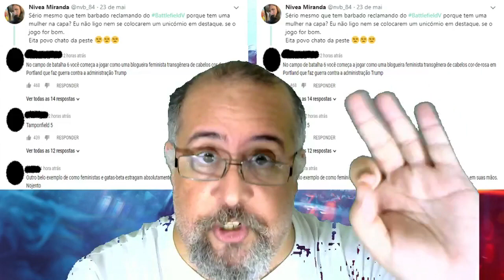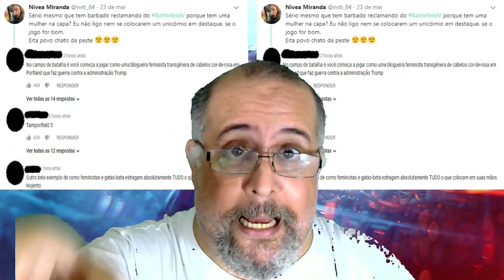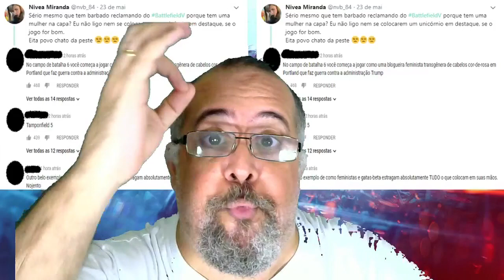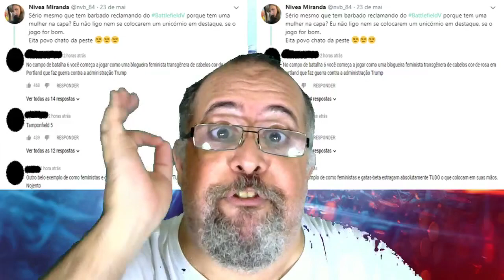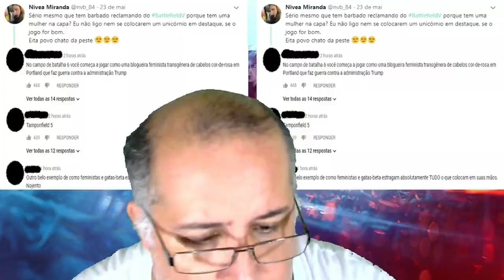Chumbo Grosso – Você é Frouxo! – Nós Nerds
Coluna de opinião com o fundador do Nós Nerds. Hoje o tema é Você é Frouxo! Qual o problema de ter uma mulher em destaque?